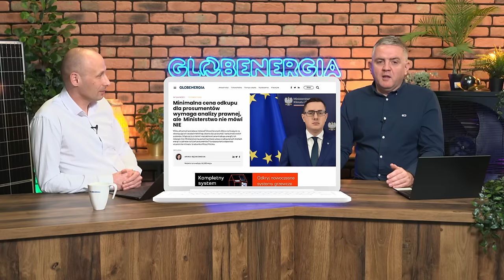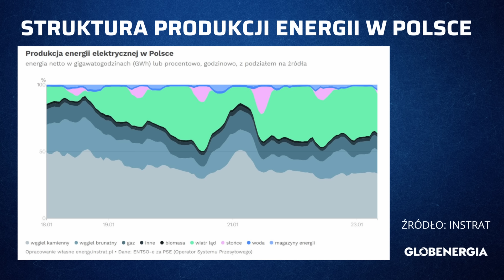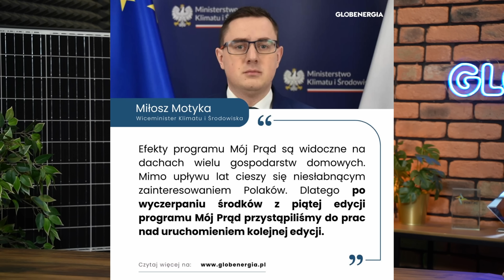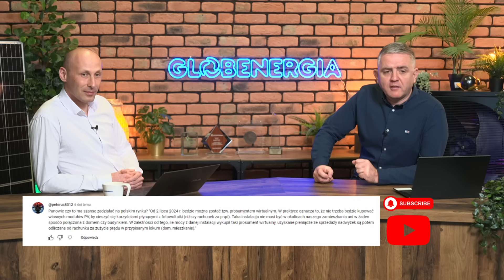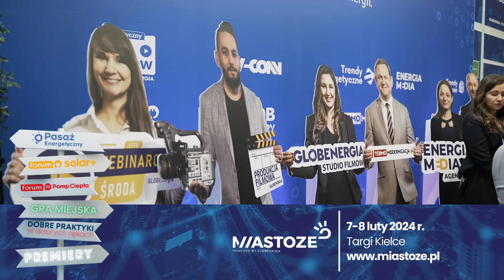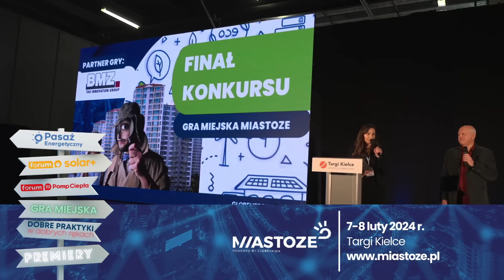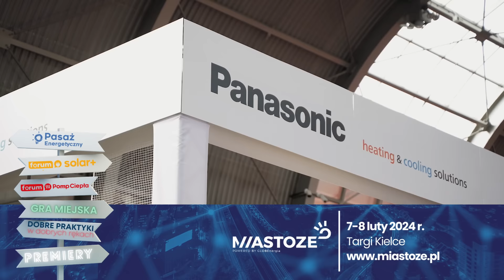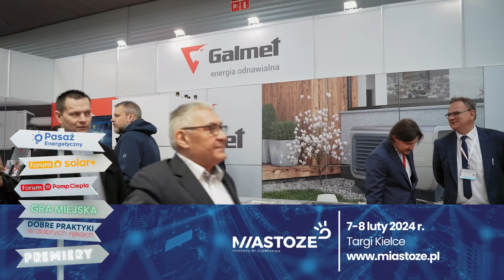Co z ceną minimalną dla prosumentów? Czy czeka nas duży spadek cena magazynów energii w 2024?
W tym odcinku Energetycznego Talk Show redakcji GLOBENERGIA analizujemy stanowisko Ministerstwa Klimatu i Środowiska na temat jednego z założeń czteropaku dla prosumenta - cen minimalnych dla fotowoltaiki oraz zmian w systemie net-billing od lipca 2024 roku. Jakie wyzwania stoją przed prosumentami i jakie są propozycje regulacji?
Czy ceny magazynów energii mogą znacząco spaść w 2024 roku? Odpowiedzi na to pytanie poszukamy w kontekście taniejących ogniw do akumulatorów litowo-jonowych, które mogą zmienić rynek magazynowania energii. Dowiemy się także, dlaczego stosowane technologie pozwalają turbinom wiatrowym pracować nawet w ekstremalnych warunkach mrozów.

Z naszym gościem - Januszem Starościkiem ze Stowarzyszenia SPIUG przybliżamy widzom temat magazynowanie energii cieplnej. Przeanalizujemy, dla kogo jest to rozwiązanie szczególnie korzystne, jak różni się od magazynowania energii elektrycznej i jakie korzyści przynosi. Zastanowimy się również nad efektywnymi metodami przechowywania energii cieplnej w kontekście zrównoważonego rozwoju i ochrony środowiska.

Na koniec, powraca temat strefy czystego transportu w Krakowie. Przyjrzymy się decyzji sądu administracyjnego o nieważności uchwały dotyczącej strefy czystego transportu oraz omówimy kontrowersje wokół tej kwestii. Dowiemy się także, jakie perspektywy ekonomiczne wiążą się z magazynowaniem energii cieplnej w porównaniu z innymi metodami przechowywania energii.
 Na koniec wisienka na torcie - będzie kontynuacja programu Mój Prąd - zobaczcie, co udało nam się ustalić na ten temat na dzisiaj.

Odcinek prowadzą tradycyjnie Bogdan Szymański i Grzegorz Burek z redakcji GLOBENERGIA, z udziałem Anny Będkowskiej - redaktorki prowadzącej GLOBENERGIA. Goście specjalni tego odcinka to Miłosz Jakubowski - Fundacja Frank Bold oraz Janusz Starościk - SPIUG.

Przydatne linki:
Będzie Mój Prąd 6.0? Ministerstwo potwierdza, ale NFOŚiGW jeszcze rozlicza 5. nabór
Minimalna cena odkupu dla prosumentów wymaga analizy prawnej, ale Ministerstwo nie mówi NIE
Turbiny wiatrowe nie przestały pracować w największe mrozy – czas obalić mity
@PompaCiepłaiPV  - odpowiadamy na Twój komentarz.

Strefa Czystego Transportu w Krakowie – dlaczego skończyła w koszu i czy jest pomysł na nową? [wywiad]